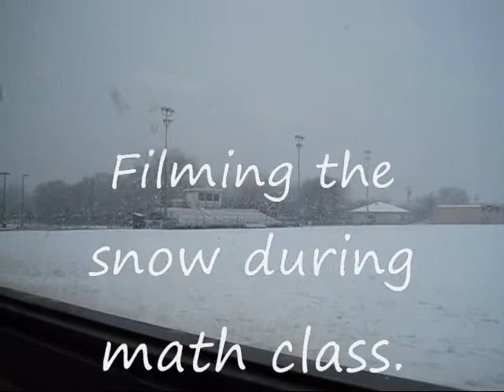Our Snow Adventure, February 11-12, 2010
Texas had record-breaking snow for the area.  I was so excited about it I made a little home movie of the snow around my school and my neighborhood.  Ron helped by driving me all around to find snowmen, and children working on them, plus he took a few pictures of his own to add to the movie.  Enjoy the winter wonderland!